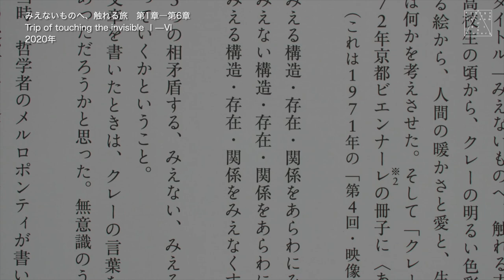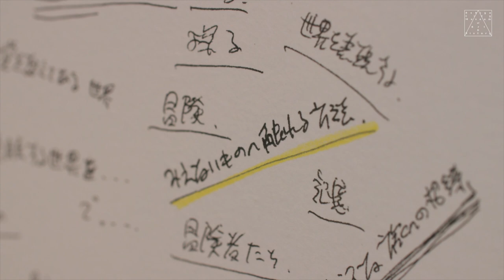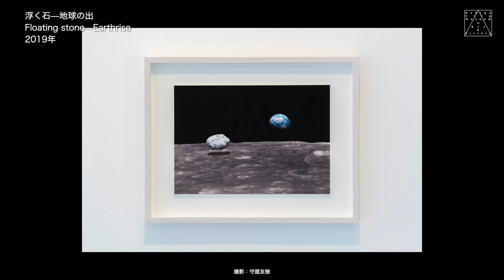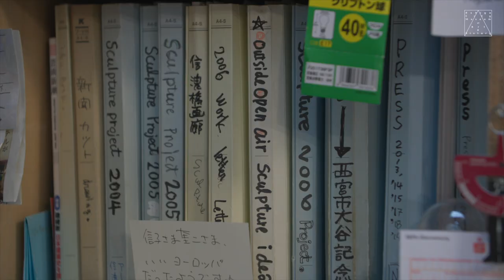植松奎二 みえないものへ、触れる方法 － 直観［芦屋市立美術博物館］展覧会記録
植松奎二　みえないものへ、触れる方法 － 直観
2021年3月13日（土）―5月9日（日）
展覧会記録

「植松奎二　みえないものへ、触れる方法 － 直観」の展覧会記録とあわせ、出品作家の植松奎二氏、西宮市大谷記念美術館長の越智裕二郎氏、美術評論家の光田由里氏、美術家の渡辺信子氏のコメントを収録。

当館は、緊急事態宣言の発令を受け、2021年4月25日（日）より臨時休館いたしました。
そして、休館中の5月9日（日）に、本展は閉幕しました。
＊新型コロナウイルス感染症の拡大防止のため、4月25日（日）―5月11日（火）まで臨時休館。

撮影・編集：飯川雄大

芦屋市立美術博物館

Ways of Touching the Invisible – Intuition
March 13 (Sat) - May 9 (Sun), 2021
Documentation of the Exhibition

The video documentation of the exhibition "Keiji Uematsu: How to Touch the Invisible - Intuition" includes comments from the artist Keiji Uematsu, Yujiro Ochi, director of the Otani Memorial Museum of Art, Nishinomiya City, art critic Yuri Mitsuda, and artist Nobuko Watanabe.

In response to the declaration of a state of emergency, the museum was temporarily closed after April 25 (Sunday), 2021. The exhibition ended on Sunday, May 9, while the museum was still closed to the public. *To prevent the spread of the new Coronavirus infection, the museum was temporarily closed from April 25 (Sunday) to May 11 (Tuesday).

Filming and editing: Takehiro Iikawa
Supported by "ARTS for the future," Agency for Cultural Affairs, Government of Japan